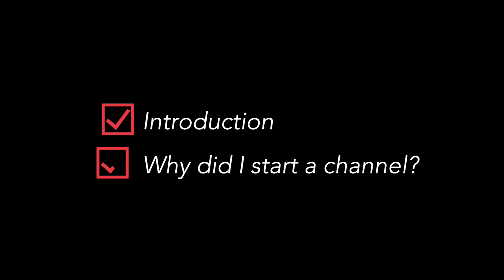A Dermatologist's Skin Care Channel - Introduction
What causes acne? Does botox work? What moisturizer should I use? What is the scientific evidence behind the best skin care products and regimens?

If you've ever wondered these things, you're in the right place. Dr. Syed, aka @realskindoctor, is here to give you the scientific facts about the skin care world. There is too much fluff out there on social media and the internet, and large cosmetic companies are confusing the population with their misleading advertising when it comes to skin care products. Get information you can TRUST about the most important topics in skin care and dermatology from a medical doctor who is an expert in the field.

In this video, Dr. Syed introduces himself and the channel!